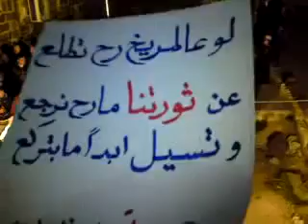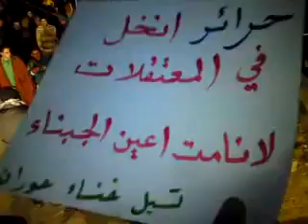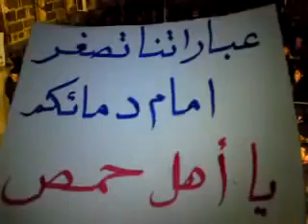28 2 Tseel Daraa أوغاريت تسيل حوران , مظاهرة مسائية نصرة لبابا عمرو وحلفايا والمدن المنكوبة